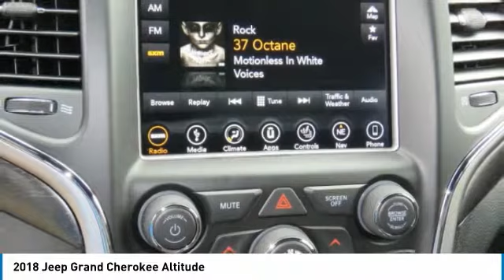2018 Jeep Grand Cherokee Charlotte NC J188575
2018 Jeep Grand Cherokee Altitude